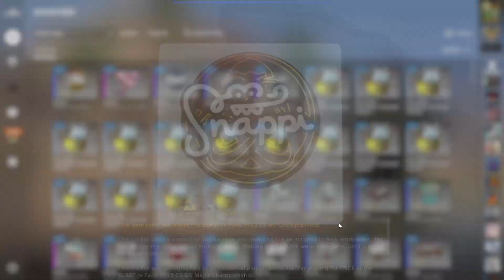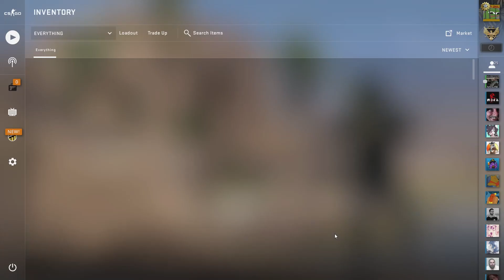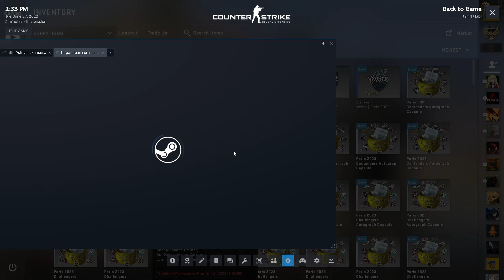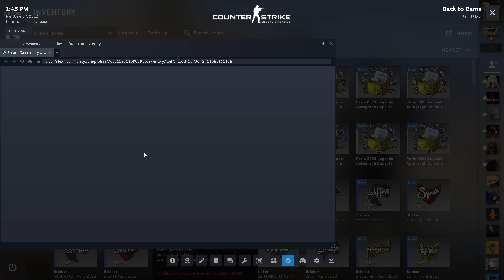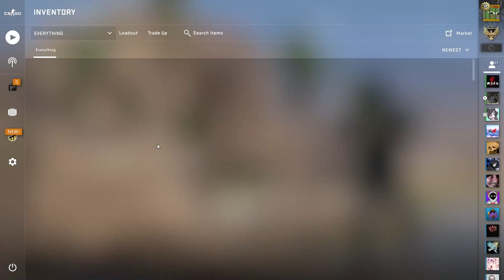Opening Paris Capsules until I get a GOLD